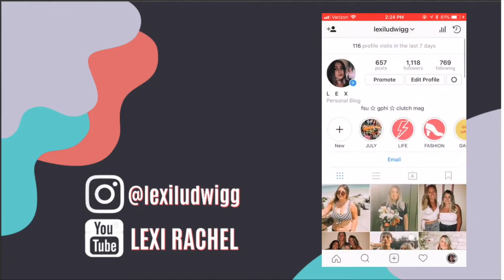VLOG 1: OUR UMBRELLA FLEW AWAY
ABOUT ME

Here is a quick lil' vlog of my beach day with some friends.

NAME: Lexi
AGE: 20